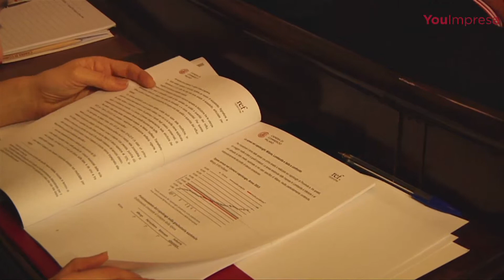Tariffe pubbliche: quali i prezzi per Milano?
21 novembre 2014 - Alla Camera di commercio di Milano presentato il II° Rapporto sul monitoraggio delle Tariffe Pubbliche sulla Piazza di Milano per piccole e medie imprese.